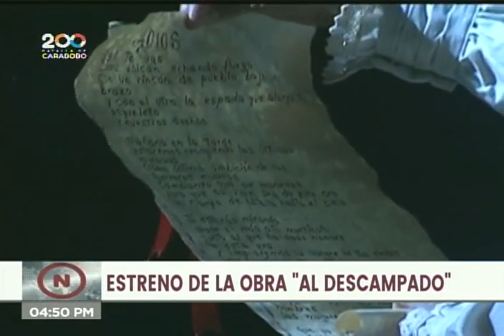"Al Descampado", Estreno de la obra teatral dedicada al Bicentenario de la Batalla de Carabobo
2 de julio de 2021 en el Teatro Teresa Carreño de Caracas.

Bitcoin: 16zae5LZZNU7e8wwAKZXSEVo7bP2xZ1KwC

Petros: PFfDUW3cj1WD7cUPYg9MK2EtgG5nUgVzuc